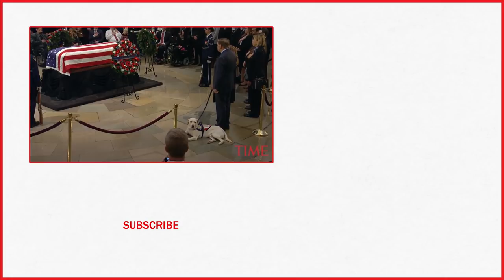George H.W. Bush’s Loyal Service Dog Sully Says Goodbye In The Capitol Rotunda | TIME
Sully, the service dog who gained nationwide fame for his loyalty to former President George H.W. Bush, even after his death, was once again at his owner’s side as the 41st President’s casket lay in state in the Capitol Rotunda on Tuesday.